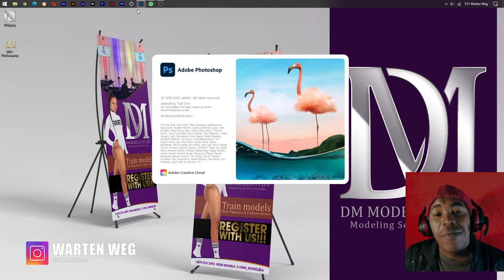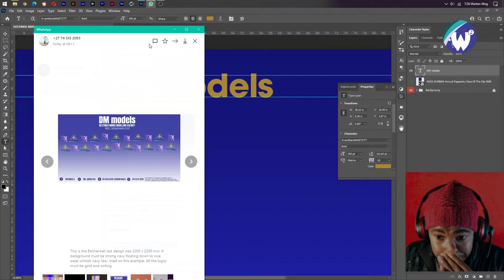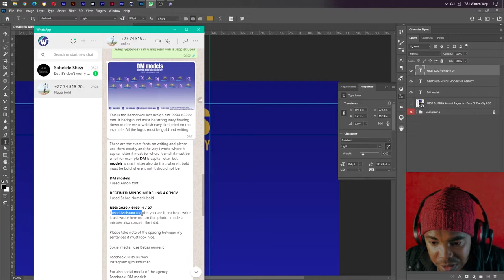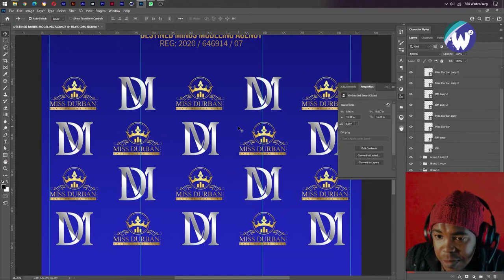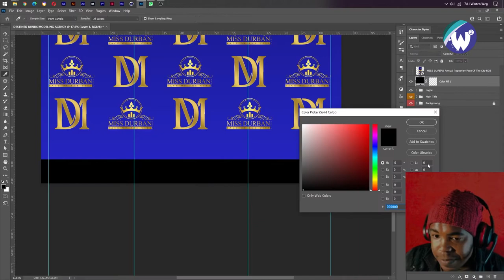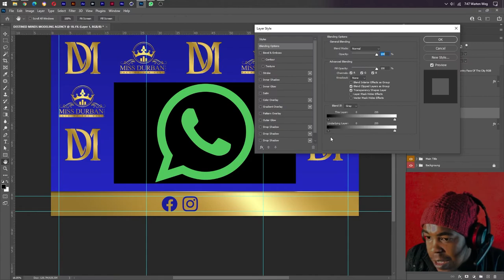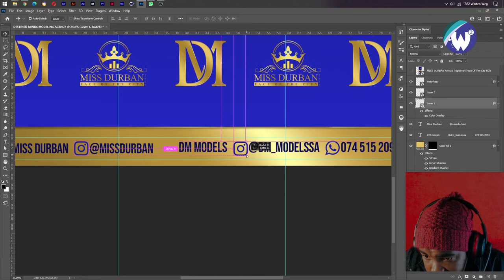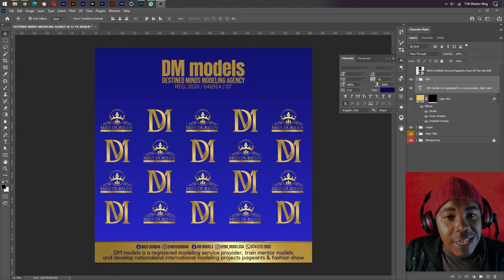Photoshop Tutorial | Create A Backwall Banner Design in Photoshop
Banner Design Photoshop Tutorial for beginners. Learn how to make back wall banner or banner ad  in Adobe Photoshop, Photoshop Tutorial | Create A Backwall Banner Design in Photoshop